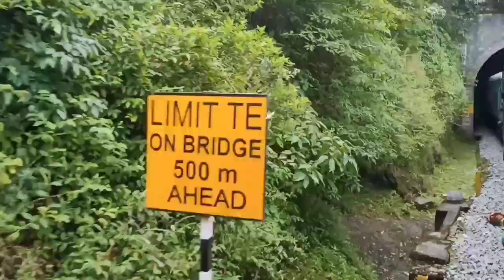😍❤️🚆🚂Episode 1/ ದೀಪಾವಳಿ ಹಬ್ಬದ ವಿಶೇಷ ಧರ್ಮಸ್ಥಳ ಯಾತ್ರಸ್ಥಳಗೆ ರೈಲಿನಲ್ಲಿ ಪ್ರಯಾಣ ಮಾಡಿರುವ ಅದ್ಭುತ ದೃಶ್ಯಗಳು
Hi friends ,Deepawali Special our family and friends went to Sri Kshetra Dharmasthala , Kukke Shree Subrahmanyam Temple and visited  near by places near temple , it was wonderful journey and blessed with god blessing.
We have made videos off all the places remaining videos we will put in the next Episode until then take care enjoy the Episode 1 .
One of the  most amazing thing is train journey it was wonderful experience we have enjoyed a lot in this train journey. Amazing views will start from Sakleshpur to Kukke Subramanya it cost only 130rs in train please experienced this wonderful journey once friends.